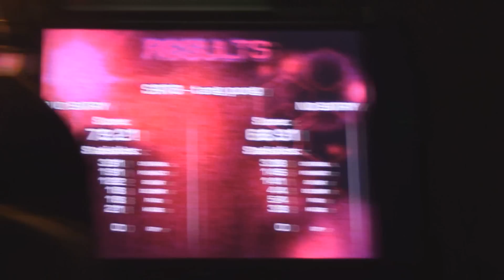UKSRT8 Stage 4b - tang pong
Player: left - Dave (Kris) / right - alex !!! (ITGAlex)

This is such a... thing.
This course is 80-90% by Puurokulho. Shoutouts to him!

Trivia:
The cube thing at the end has two names - SHAME CUBE, a reference to the video "bumble" and "multidimensional fucksatan", which refers to this image
("vittusaatana" being finnish for "fucksatan")

There's an effect I wrote for this chart that didn't show up properly, so I'll upload a lineout of this video with the missing effect intact later, but 99% of it worked just fine.